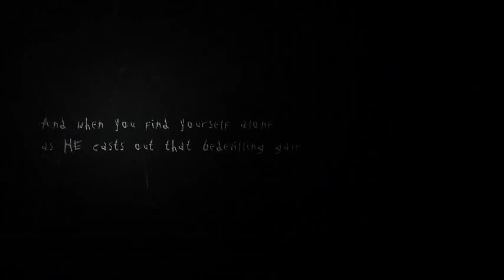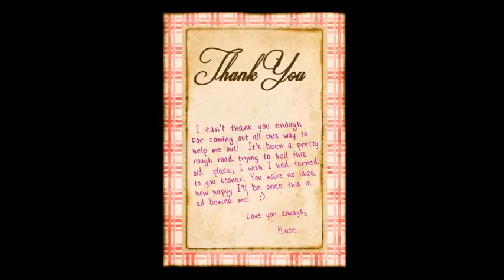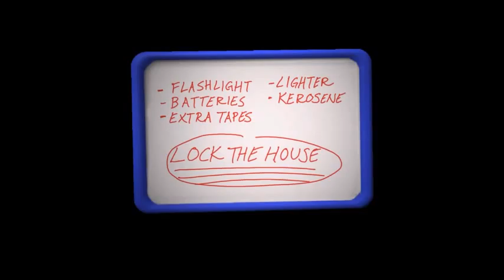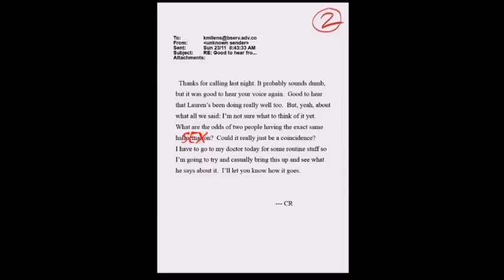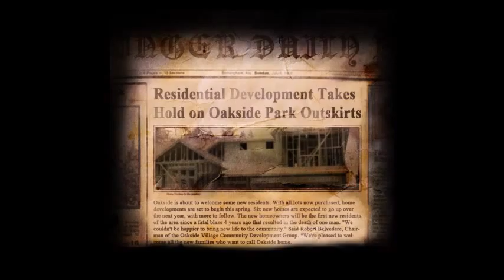Slender: The Arrival - Episode 1 Ft. HeYYaPPle123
Yo what is poppin people of the youtubes, I'm a new youtuber TheFReaKingRiCAN and this is my first ever episode and series I'm doing. This is a game of horror and jump scares with plenty of laughs. My comerade on this journey is HeYYaPPle123 another fellow Youtuber. Let the adventure begin!!